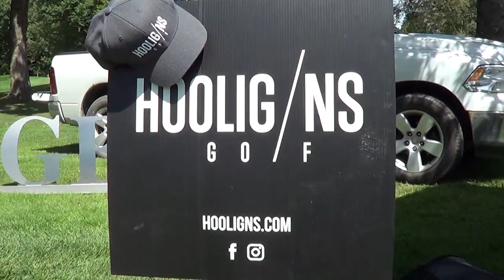Tournée Sortez, Golfez | Club de golf Le Portage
Deuxième arrêt de la Tournée Sortez, Golfez au Club de golf Le Portage le 10 août dernier.
Une soixantaine de participants répartis en 3 équipes participaient à plusieurs activités dont le Flop Shot, le concours MSOP - Major Series of Putting, la course en folie et bien plus! Les fous rires, la bonne humeur et le plaisir étaient au rendez-vous!

Félicitations à Dany Rousseau pour l'organisation de l'événement ainsi qu'au professionnel du club Billy Houle et au président d'honneur Sebastien Toutant / Seb Toots !

Merci à Gino Verilli pour les vidéos prises avec le drône et à Vincent Lemire pour la musique!